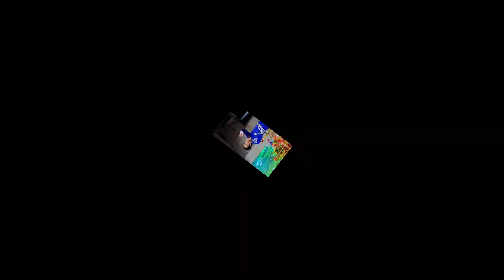Tiểu Sử Nghệ Sĩ Ưu Tú Vũ Linh Từng Bán 3 Căn Nhà Vì Cờ Bạc